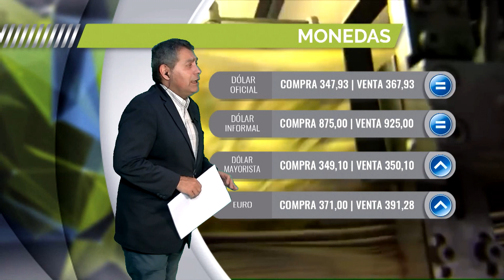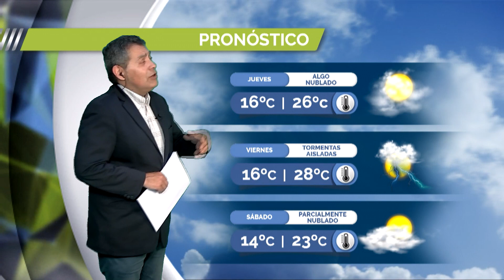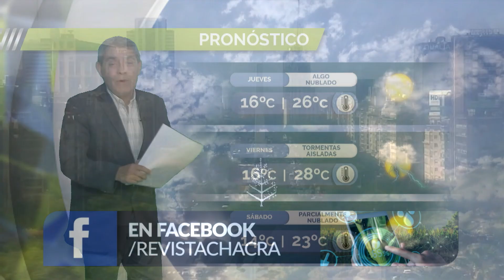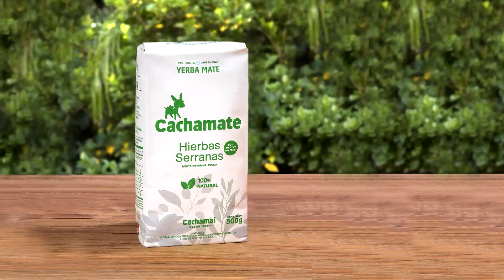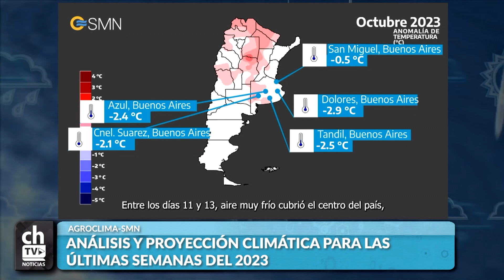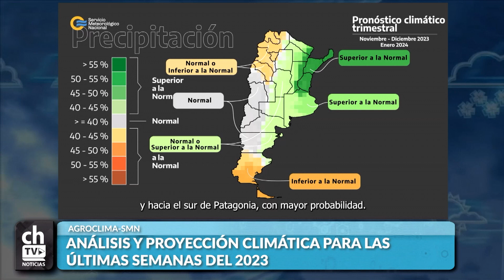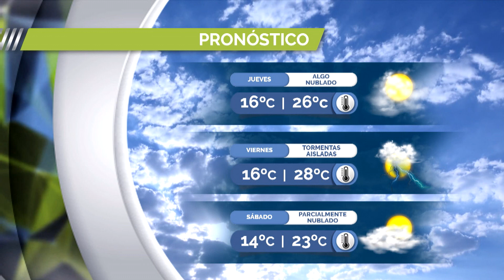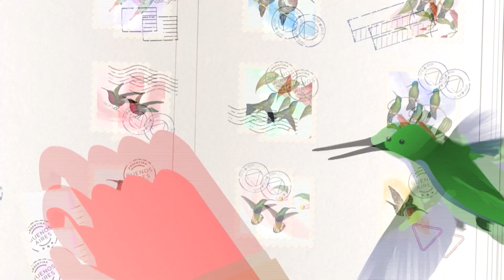CHACRA TV NOTICIAS POR LA MAÑANA 15-11-23